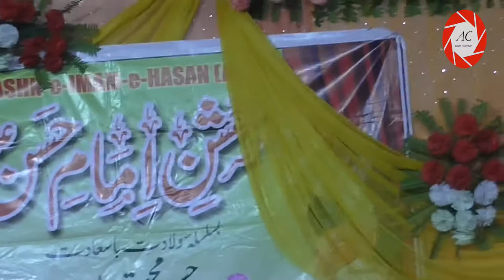Janab Bilal Kazmi | Jashn-e-Imam-e-Hasan (A.S) 2018 | 15th Ramzan 1439 | Allahabad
JASHN-E-IMAM-E-HASAN (A.S.) 2018
On : 14th Ramzan 1439 HIJRI (30th May 2018)
Venue : DARGAH MAULA ALI (A.S) QABRASTAN DARIYABAD ALLAHABAD (U.P.) INDIA

Posted by :- Azhar Collection

》》》》》》☆Warning☆《《《《《《